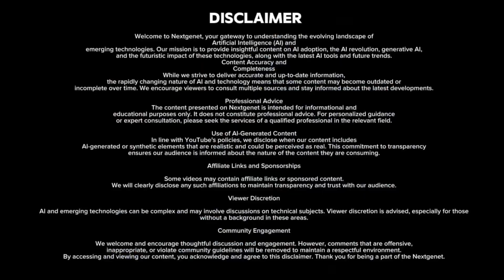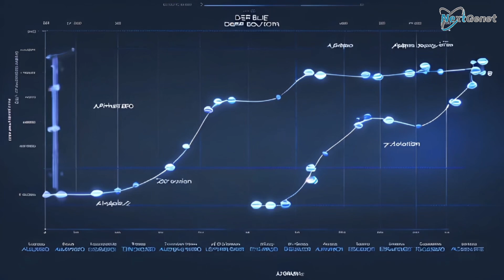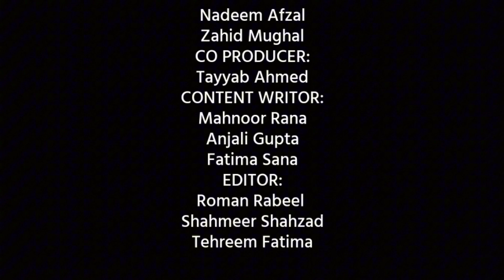AI vs Humans in Chess: The Rise of the Unbeatable Machine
There was a time when chess was considered the ultimate test of human intelligence.
A game of kings, scholars, and geniuses.
But then… a new player entered the board.
It didn’t breathe. It didn’t blink.
It didn’t panic under pressure.
It was made of circuits — and it was here to win."
🎯 [SCENE 1: A Game of Minds – 0:30–2:00]
"Chess is not just a game — it’s war in slow motion.
It’s strategy, patience, intuition.
For centuries, it was the human brain’s playground.
Until… the machines learned to play.
Back in 1997, the world watched in awe as IBM’s Deep Blue defeated world champion Garry Kasparov.
It was the first time a machine outthought a human grandmaster — and it was just the beginning."
(Visuals: Flashback clips of Deep Blue’s match, crowds watching in silence.)
🧠 [SCENE 2: Learning Like Never Before – 2:00–4:00]
"Today’s AI doesn’t just calculate.
It learns.
It evolves.
Enter AlphaZero — built by DeepMind, a company now owned by Google.
Unlike traditional chess engines that relied on brute-force calculations, AlphaZero learned by playing against itself.
No openings. No human strategies.
Just billions of moves. Billions of lessons.
In just four hours…
AlphaZero became the strongest chess engine in history.
Its playing style?
Aggressive. Creative. Almost human — but not quite.
It broke known theory. It created new strategies.
It wasn’t playing chess like humans.
It was playing chess like something beyond us."
♟️ [SCENE 3: Human Reactions – 4:00–6:00]
"At first, chess grandmasters were skeptical.
Then… they were stunned.
Magnus Carlsen, the reigning world champion, called AlphaZero’s moves ‘beautiful, dynamic, and almost alien.’
Some feared the magic was gone.
If a machine could play perfect chess — what’s the point for humans?
But others saw it differently.
Because now, the best human minds weren’t playing against the machines —

🌍 [SCENE 4: A New Chess Era – 6:00–7:30]
"Across the world, AI chess engines are now standard tools.
Young players train with Stockfish, AlphaZero, and Leela Chess Zero — digital giants.
They study moves no grandmaster could imagine.
They learn not only what to play… but why it works.
A 12-year-old in Lahore.
A teenage prodigy in Nairobi.
A girl in a small village in Bangladesh.
They all have the same coach now — an AI engine.
No barriers. No bias. Just brilliance — shared with the world."
🧬 [SCENE 5: The Human-AI Synergy – 7:30–8:30]
"We used to fear the machine would replace us.
But here’s what’s really happening:
Human intuition + AI precision = superintelligence.
When grandmasters use AI, they don’t lose their creativity — they amplify it.

🤖 [SCENE 6: What’s Next? – 8:30–9:30]
"AI can now beat any human in chess, blindfolded, in milliseconds.
We're seeing:
• AI playing chess in virtual reality.
• Chessbots coaching kids live on streaming platforms.
• AI-designed chess variants — new boards, new rules.
• And even emotionally reactive AI — bots that change strategy based on player mood.
But the biggest shift isn’t on the board.
It’s in our minds.
We’re no longer afraid of being outplayed.
We’re inspired by what’s possible when we merge our strengths — with theirs."
🛎️ [OUTRO – 9:30+]
(Visuals: Robotic arm shaking hands with human player. Chessboard resetting. Digital clock starts again.)
"Chess is no longer just about outsmarting your opponent.
It’s about evolving with your tools.
AI didn’t end the game.
It made it infinite.
So whether you’re a grandmaster or just learning the rules…
Play. Learn. Think bigger.
The machines aren’t here to defeat us —
They’re here to teach us how to win."
🔔 [CALL TO ACTION – YouTube Style]